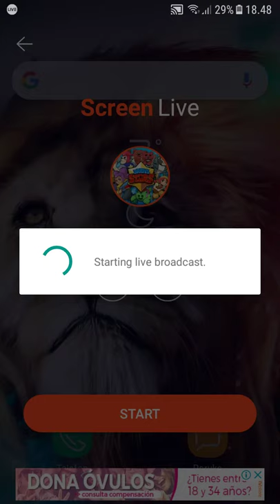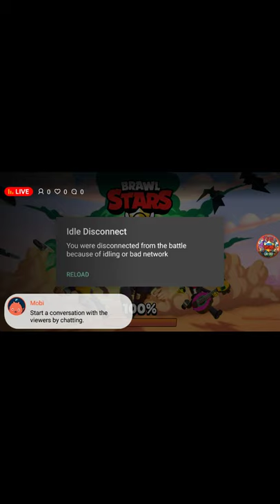Kao neki live!!*dižemo brawlere*